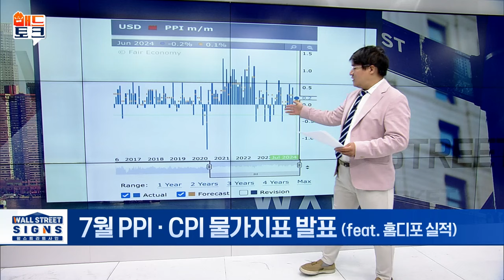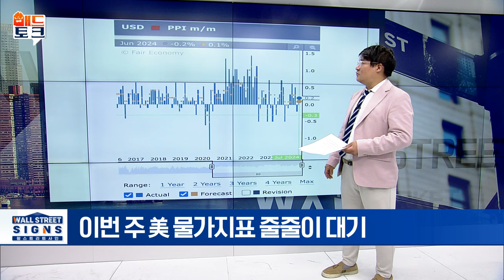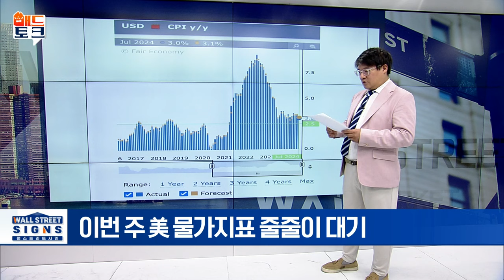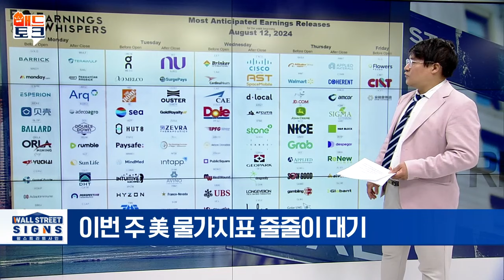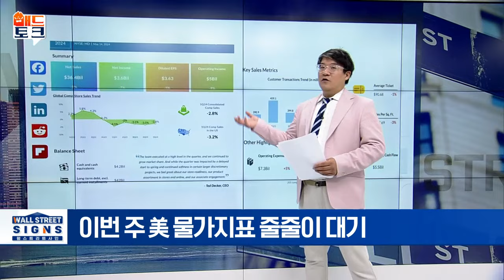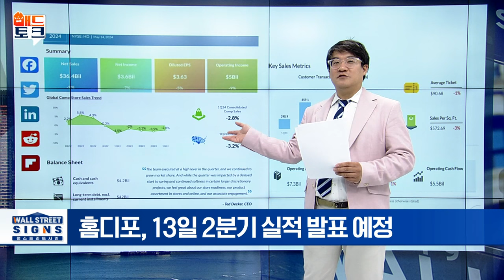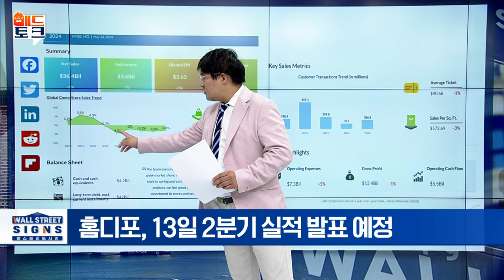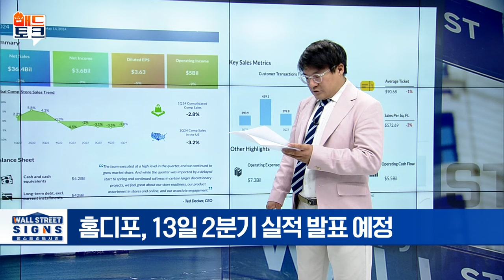9월 금리인하 힌트 이번주 여기서 나올 겁니다 | Market Signal (20240812)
▶ 7월 PPI · CPI 물가지표 발표
- 홈디포, 13일 2분기 실적 발표 예정
- 주택 개량 자재 판매하는 소매체인 '홈디포'
- 홈디포 CEO "최고의 쇼핑 경험 제공 목표"